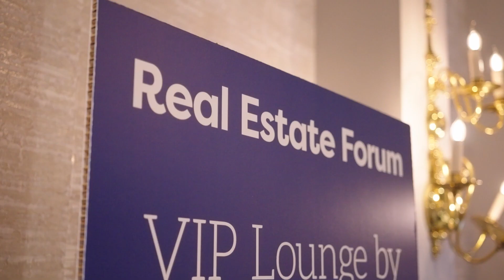Sneak peek of the Real Estate Forum 2023 Chairs' Reception